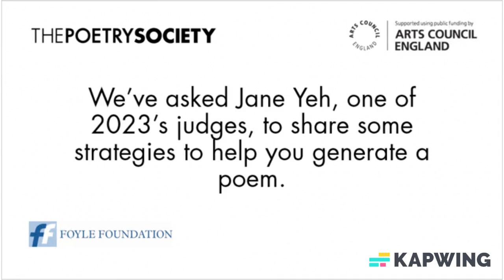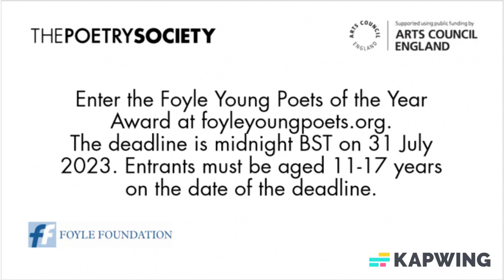Three Top Tips from Jane Yeh, judge of the Foyle Young Poets of the Year Award 2023!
The Foyle Young Poets of the Year Award 2023 is open for entries until midnight BST on 31 July 2023. Find out more at foyleyoungpoets.org

One of this year's judges, poets Jane Yeh, shares three of her best tips for young people writing poems.

The Foyle Young Poets of the Year Award is one of the biggest competitions in the world for young people aged 11-17. It is free to enter, and is open to young writers anywhere in the world. You can enter as many poems as you like, and poems can be any length and on any theme. Winners receive a range of fantastic prizes, including sustained mentoring from The Poetry Society.